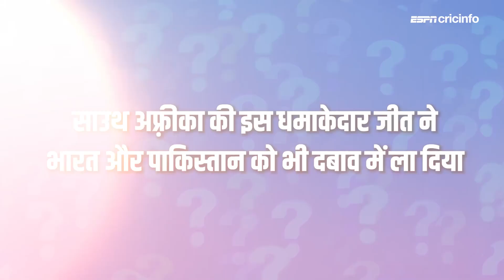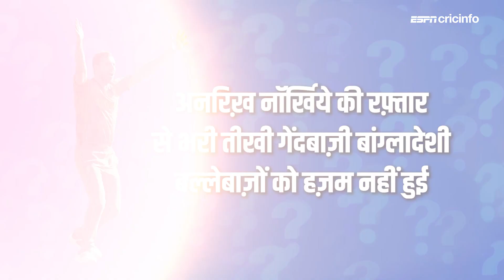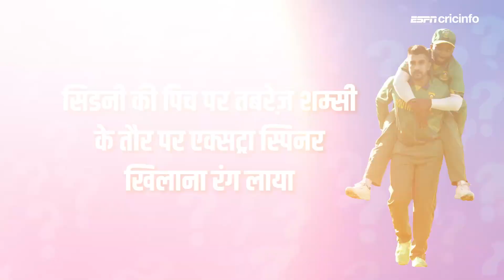T20WC : हां या ना - तेम्बा बवूमा को टी20 फ़ॉर्मैट से ब्रेक ले लेना चाहिए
BAN vs SA - बांग्लादेश के ख़िलाफ़ साउथ अफ़्रीका की जीत से जुड़े अहम सवालों पर अनिल कुंबले का फ़ैसला

0:04 तेम्बा बवुमा को T20 फॉर्मेट से ब्रेक ले लेना चाहिए
        Temba Bavuma should take a break from T20 format

0:31 बांग्लादेश की टीम वापस मिनोज की तरफ बढ़ रही है
         Bangladesh team moving back towards Munoz

0:54 साउथ अफ्रीका की धमाकेदार जीत ने भारत और पाकिस्तान को भी दबाव में ला दिया
         South Africa's stunning victory also put India and Pakistan under pressure

1:15 राइली रूसो ने शतक पूरा करने के लिए आखिर में धीमी बल्लेबाजी की
         Riley Russo bats slow in the end to complete the century

1:31अनरिख नॉर्खिये की रफ्तार से भरी थी कि गेंदबाजी बांग्लादेशी बल्लेबाजों को हजम नहीं हुई
        Bangladeshi batsmen could not handle Anrikh Norkhiye bowling

1:52 हसन महमूद बांग्लादेश के युवा तेज गेंदबाजों में सबसे ज्यादा प्रतिभाशाली है
         Hasan Mahmood is talented fast bowler in Bangladesh

2:31 सिडनी की पिच पर तबरेज़ शम्सी के तौर पर एक्स्ट्रा स्पिनर खिलाना रंग लाया
        Extra spinner in the form of Tabrez Shamsi on the Sydney pitch paid off